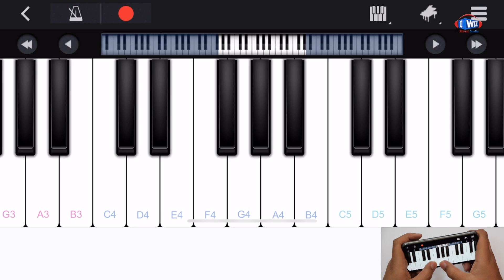Maaye Ni Meriye | Mobile Piano Tutorial | Learn Phone Piano | IWIZ Music Studio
Today in this video you will learn Mobile Phone Piano. This is the video where musician Arjit Singh will teach you Maaye Ni Meriye | Mobile Piano Tutorial | Learn Phone Piano | IWIZ Music Studio | Mobile Piano Tutorial | Learn Phone Piano | IWIZ Music Studio. This is a very basic lesson to start with your Phone Piano. Keep watching to learn more exciting Mobile Piano Tutorial lessons.